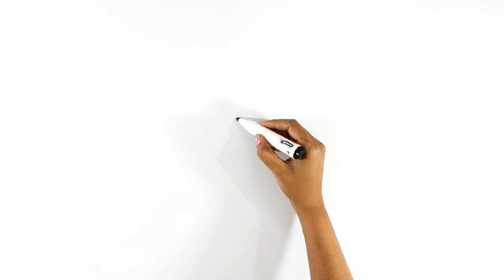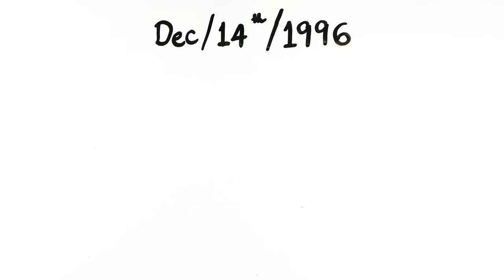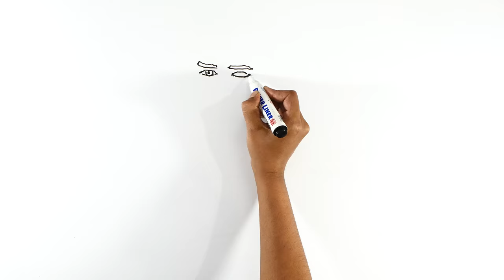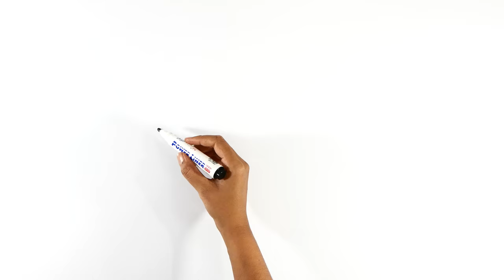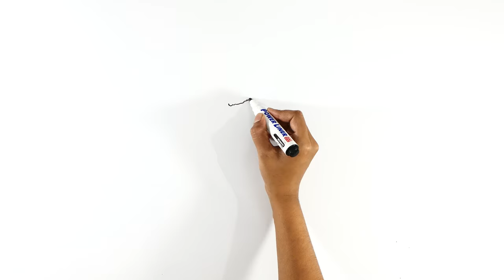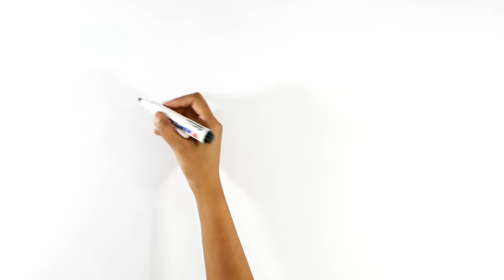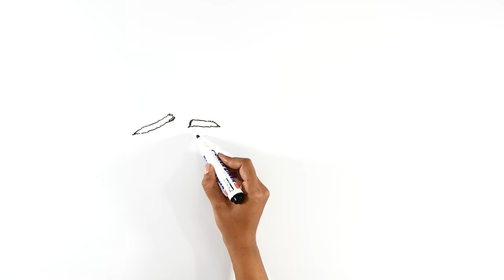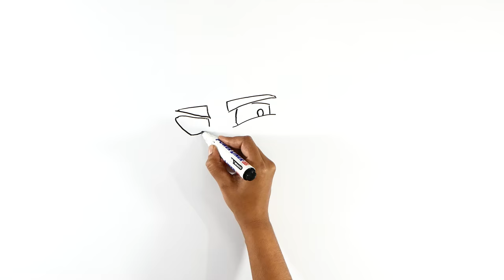LazarBeam : Draw My Life (2020)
LazarBeam : Draw My Life  is a complete biography of Lannan Eccott. In this video, we are covering the entire story of Lazarbeam from the very start, From his childhood to his massive YouTube success. There's been many ups and downs In Lazarbeam life but he never gave up and he came out on top . Currently, Lazarbeam has a massive fan following of 15 Million subscribers which is just insane. If you want to know the complete story and the journey to the success checkout LazarBeam: Draw My Life .